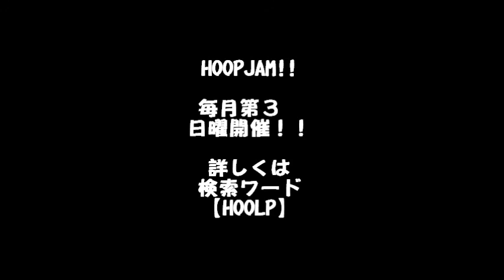HOOPJAM!!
毎月第３日曜日１４時〜開催しているHOOPJAMです。詳しくはこちら